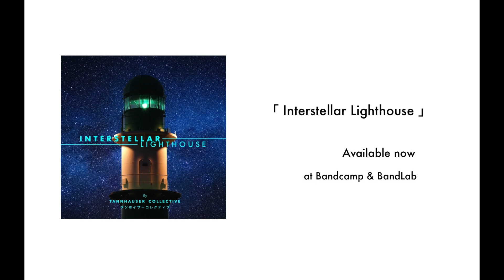Nebula 「 album INTERSTELLAR LIGHTHOUSE now available – details in description 」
New album INTERSTELLAR LIGHTHOUSE now available at
Bandcamp (download + streaming + free bonus track)